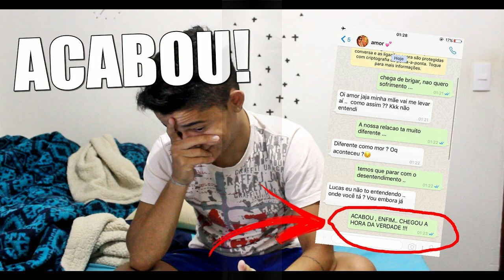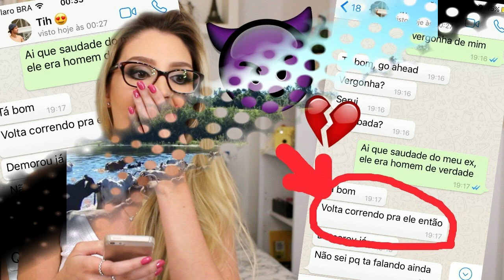"PRAZER POR PRAZER" Por: J.Quintela e para o Mundo...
"PRAZER POR PRAZER" Tema do meu 58º CD